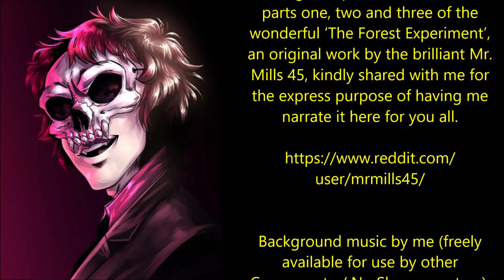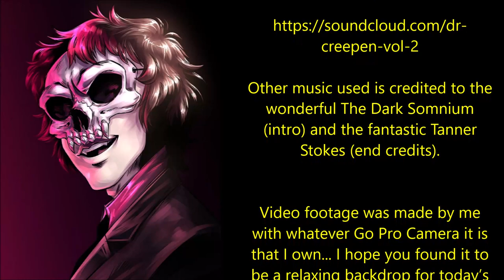''The Forest Experiment: The Complete Story'' | ONE OF THE BEST EXPERIMENT CREEPYPASTA SERIES EVER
‘‘As if on cue, the dirt in the ground a few feet behind the agents displaces, sending heaps and chunks flying outward in every possible direction…’’

IF YOU WATCHED PARTS 1 AND 2 LAST NIGHT, START AT 1:19:51

Tonight’s epic tale of horror is  the wonderful ‘The Forest Experiment’, an original work by the brilliant Mr. Mills 45, kindly shared with me for the express purpose of having me narrate it here for you all.